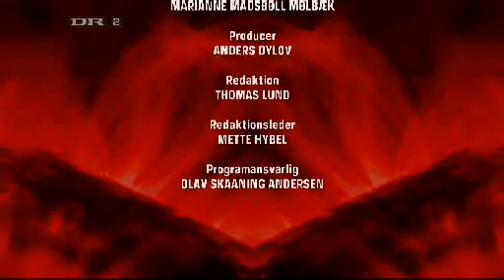Jes Stein Pedersen interviewer den konverterede Jødinde Anne Boukris og Morten Thing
Jes Stein Pedersen interviewer den konverterede Jødinde Anne Boukris, og den 'ufrivillige Jøde', den venstreorienterede anti-zionistiske Morten Thing.

Fra DR Deadline Anden Sektion 11 maj 2008